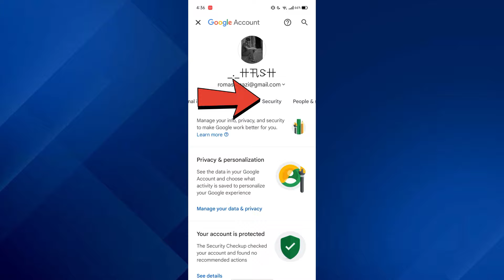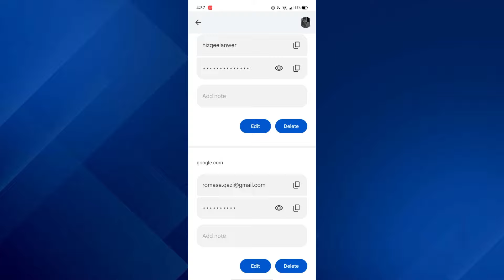How to find gmail password - A to Z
How to find gmail password - Welcome to our tutorial on how to recover gmail password. Losing or forgetting your Gmail password can be a frustrating experience, but fear not—we're here to help. In this video, we'll walk you through various methods and strategies to recover Gmail password efficiently. Whether you've forgot gmail password or simply need to update it, knowing how to reset gmail password is essential for accessing your email and other Google services.

Join us as we explore different techniques and tools to retrieve your password securely. Don't let a forgotten password hinder your access to your Gmail account—watch now and learn how to find your Gmail password!